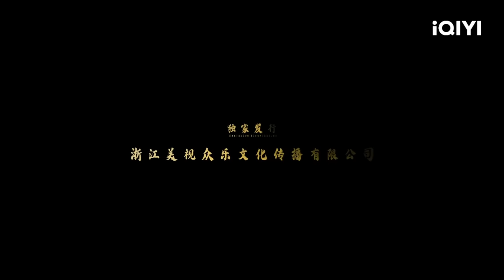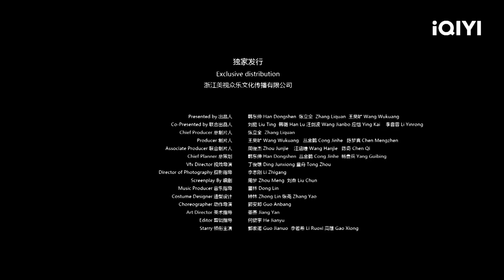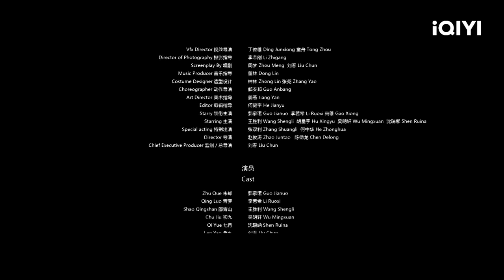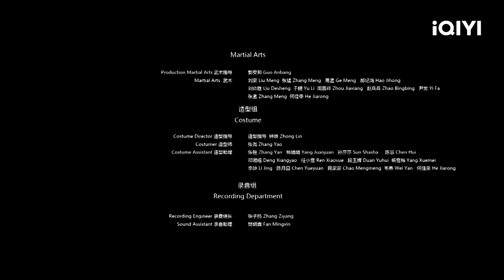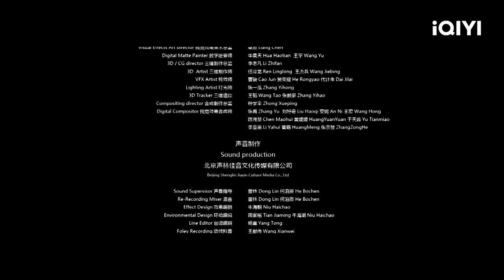【Multi Sub】《搬山道人之落天荒》/ Taoist Priest in the Tomb 壁画飞天女神惊现诡异诅咒 搬山道人探险古墓【冒险 惊悚 | 郭家诺 | iQIYI大电影-欢迎订阅】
【内容简介】
本片讲述了搬山道人朱却一行人，受军阀大帅邵青山威胁，一同前往落天荒古墓一探究竟。墓中长廊壁画上的飞天女神，实则为迷骨香，扰乱心智，危难之际幸遇搬山门嫡系弟子诸葛玄，才得以击败怪物，朱却与诸葛玄因此契机相认。不料通往墓室的路上惊险重重，朱却等人频频败退濒近死亡……这是一场善与恶的较量，一次道义与背叛的抉择。